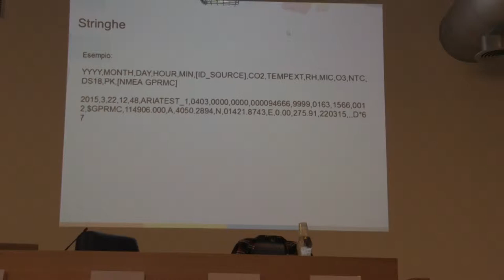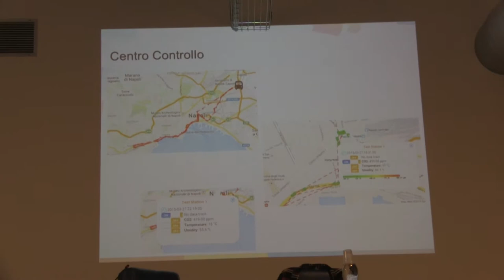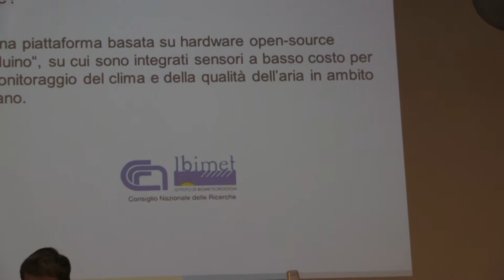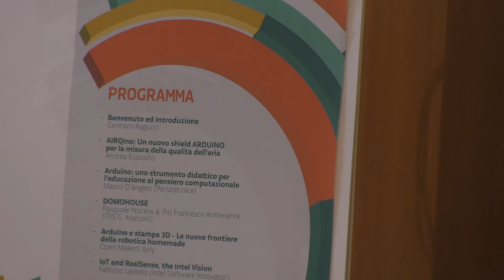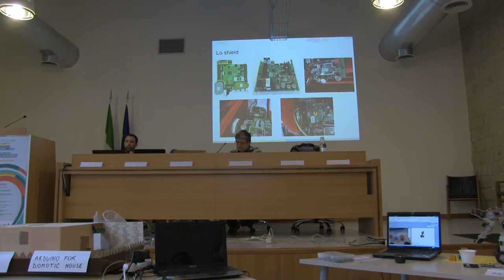arduino day: sperimentale AIRQino ariasana.org 1